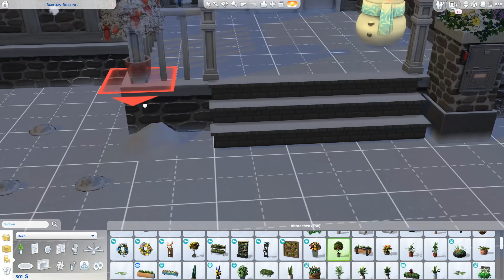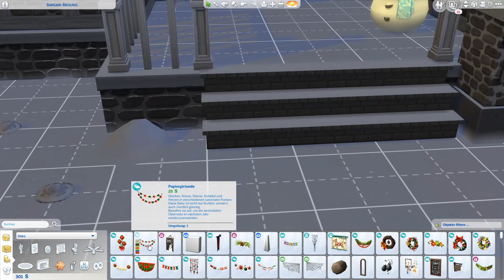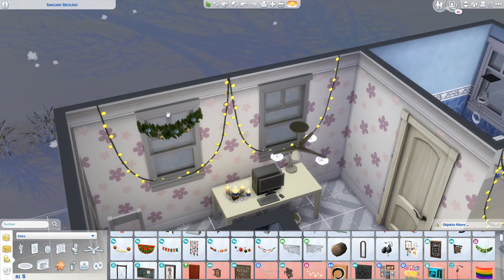Die Sims 4 Lets Play Part: 017 Es Weihnachtet sehr!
Willkommen Zurück zu Die Sims 4!
Weihnachten steht vor der Tür und Sam ist kein Baby mehr die Zeit vergeht wie im Flug!

Meine Installierten Erweiterungen

Add-ons:
Die Sims 4 Hunde & Katzen*

Gameplay-Packs:
Die Sims 4 Elternfreude

Accessoires-Packs:
Die Sims 4 Kleinkind-Accessoires
Die Sims 4 Luxus-Party-Accessoires
Die Sims 4 Sonnenterrassen-Accessoires

(*) Sind neue erweiterungen im LP.